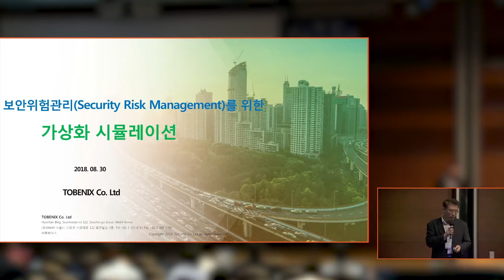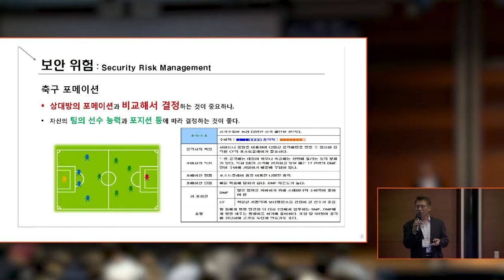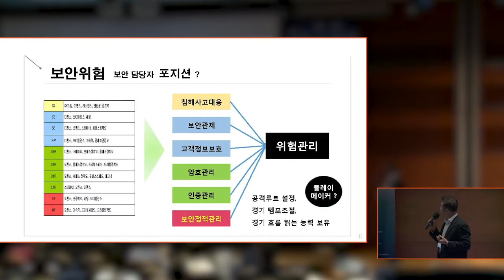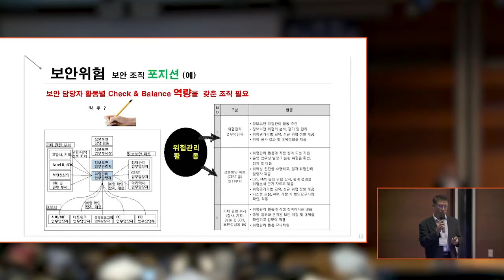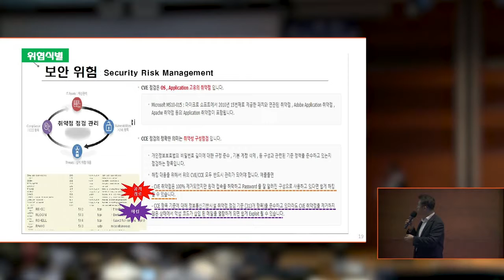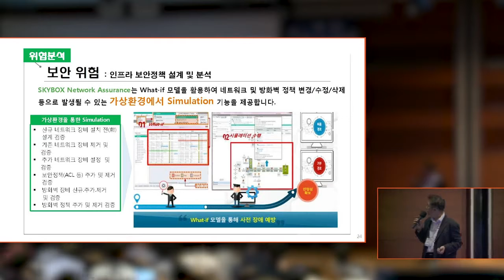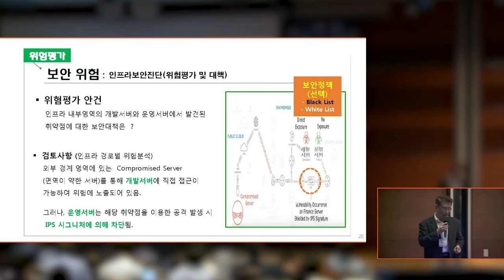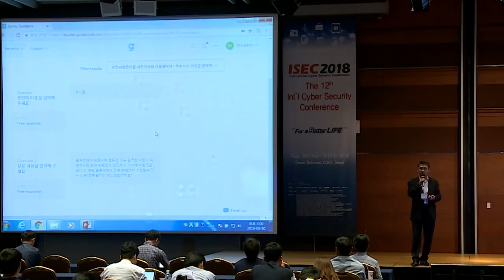보안위험관리를 위한 가상화 시뮬레이션